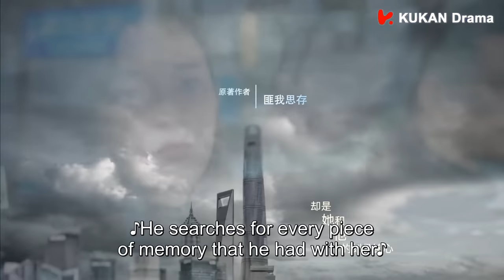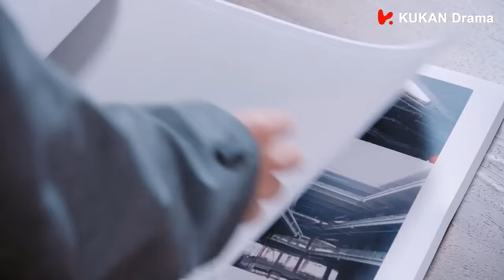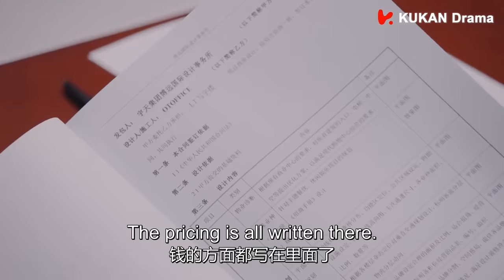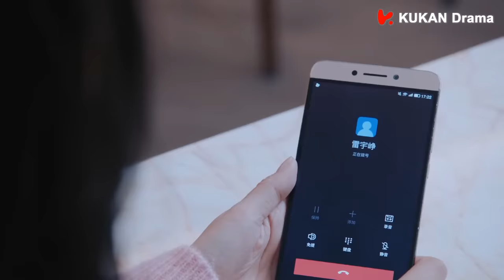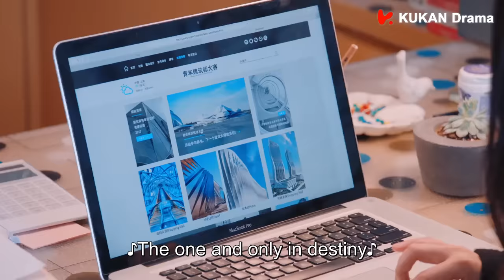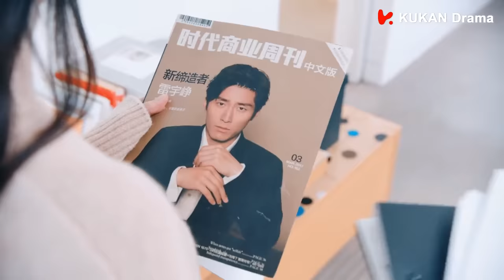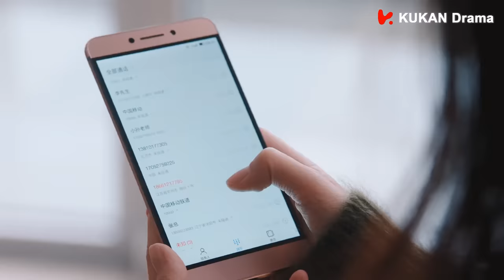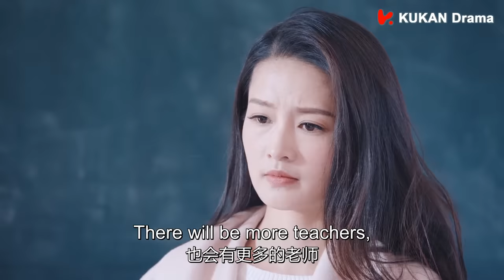《海上繁花 Tears In Heaven》大結局 EP41 ENG SUB | 竇驍 李沁 張雲龍 | 浪漫愛情 | KUKAN Drama